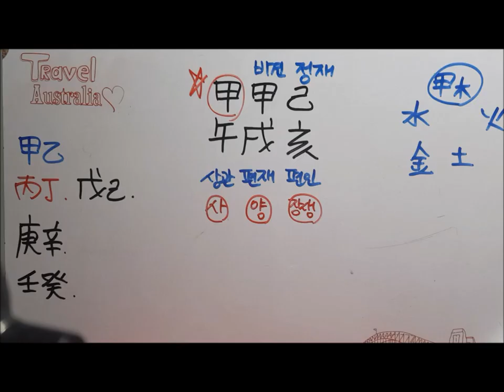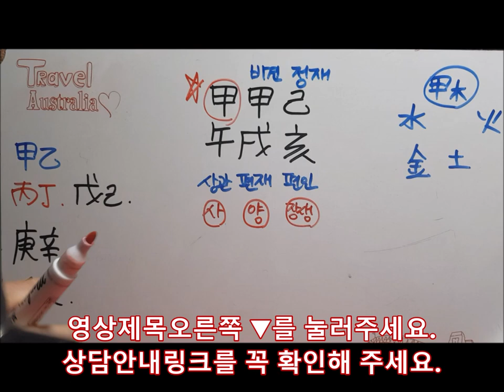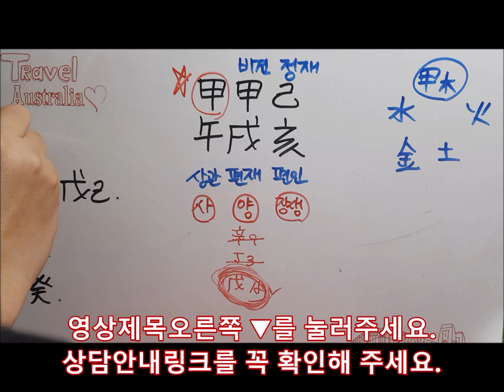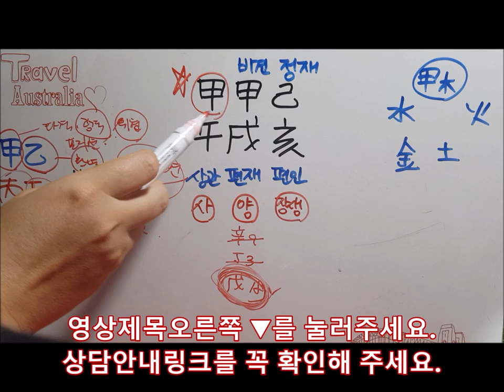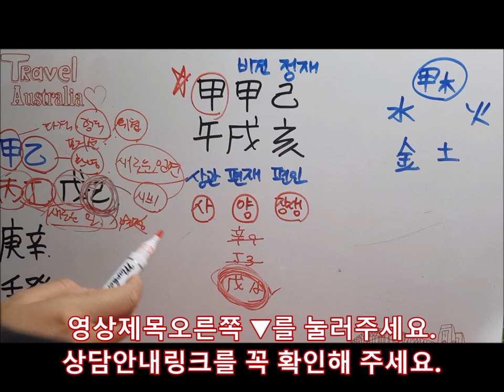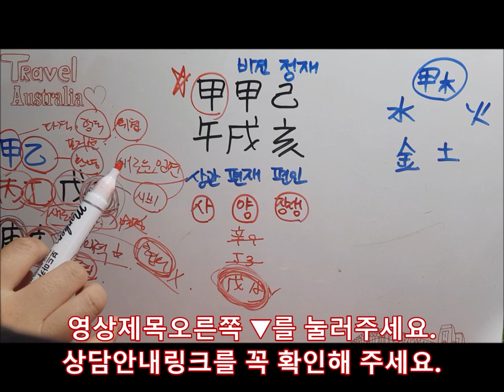[오늘의 운세]2019년 10월24일 목요일 갑오일(甲午日)